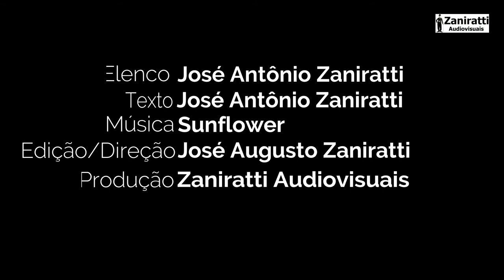José Antônio Zaniratti - 2017 - 2018 ZANIRATTI Audiovisuais